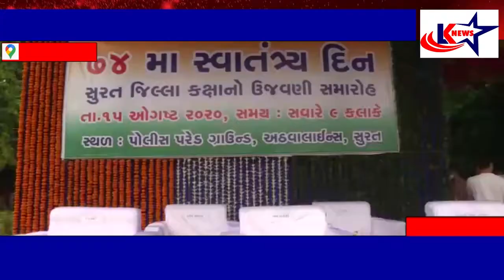સુરત : જિલ્લા કક્ષાની સ્વાંતત્ર્ય પર્વની ઉજવણી પોલીસ પરેડ ગ્રાઉન્ડ ખાતે કરાઈ